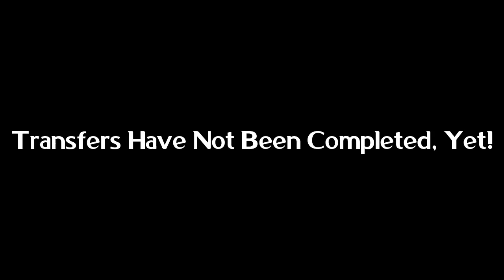PES_-_19 • OFFICIAL_RATINGS • Ft. | EVERTON • AJAX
✅Part 2.